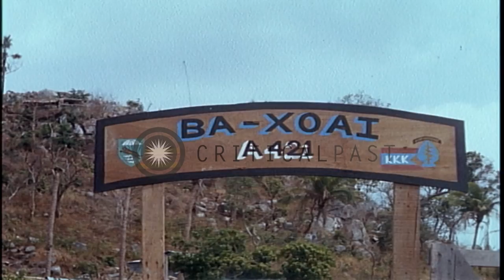Captured ammunition displayed in Vietnam. HD Stock Footage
Captured ammunition displayed in Vietnam.

Captured enemy ammunitions and weapons in Vietnam. Pile of captured ammunition surrounded by barbed wire. Board over entrance reads 'BA, XOAI, A421'. Soldiers enter. Location: Vietnam. Date: April 11, 1968.

57,000+ broadcast-quality historic clips for immediate download.